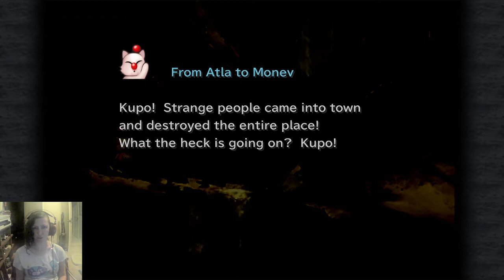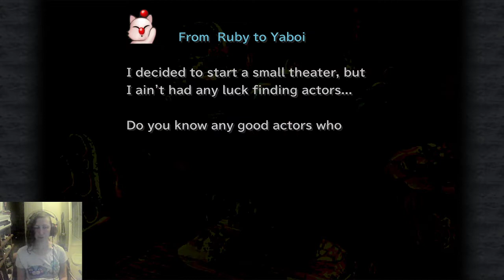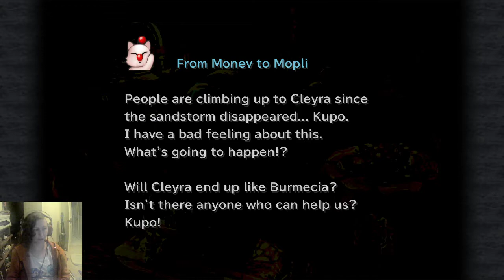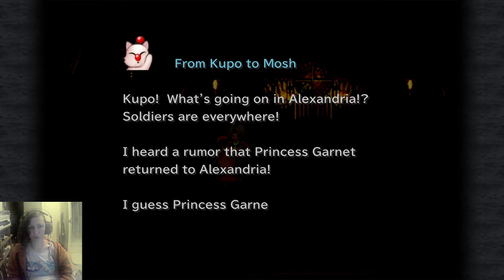Much Ado About Zidane Part 8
In which a small war crime is committed at Cleyra